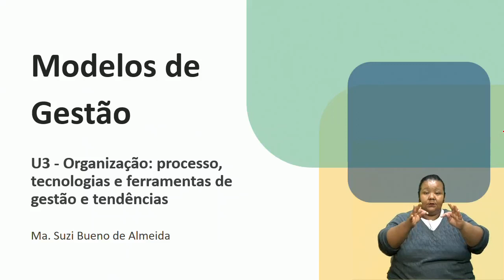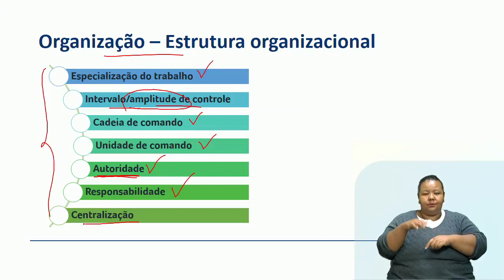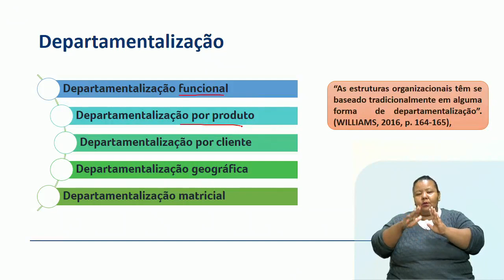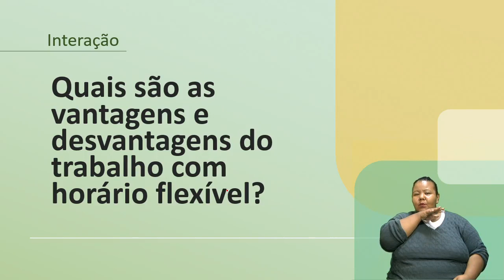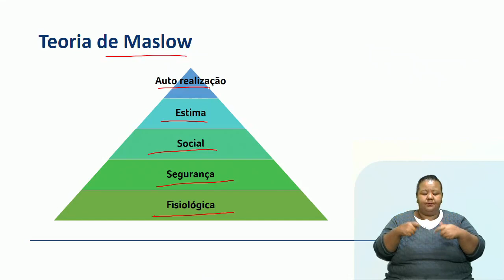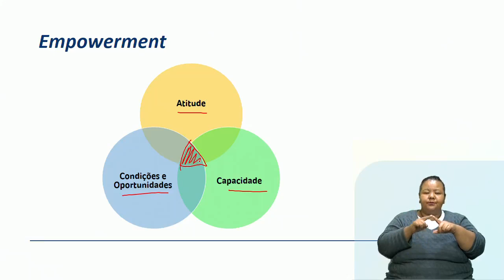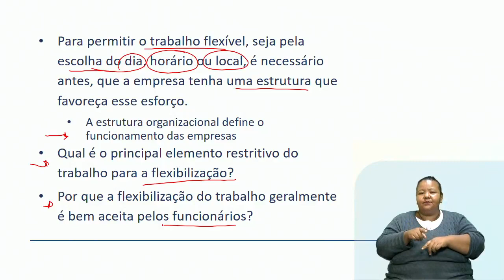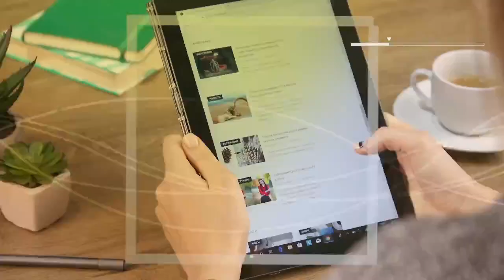Modelos de Gestão Anhanguera unopar 2019 3° semestre aula 3